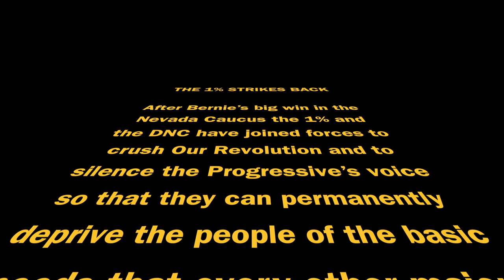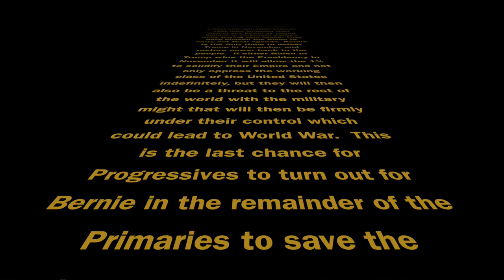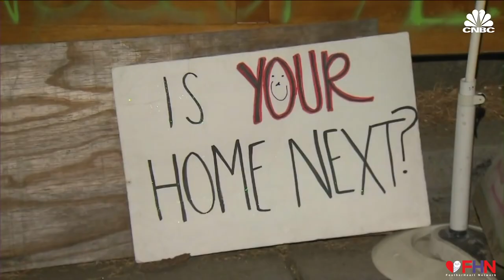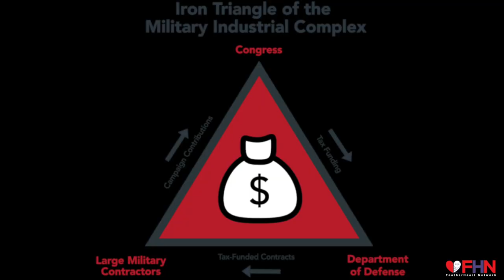Do You Feel the Bern. A Bernie Sanders story by Gene Baynes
This song by artist Gene Baynes is to provide inspiration to all that want our government to be by the people, of the people and for the people.  That possibility is greatly threatened now with the surge of Joe Biden in the primaries.  In an effort to maintain their power at all costs the DNC and the 1% have conspired to defeat Bernie Sanders and all who want to the American people to have the basic rights that other countries provide to their people such as Healthcare as a right, affordable college and a sustainable environment free of corporate polluters.  It is a call to arms for all progressives and anyone who cares about the future of our planet, our people and getting big money and the corruption that it brings into our government out. Feel the Bern!  It's now or never!